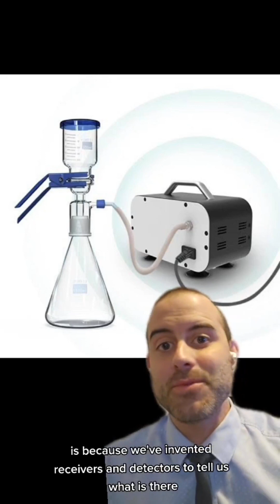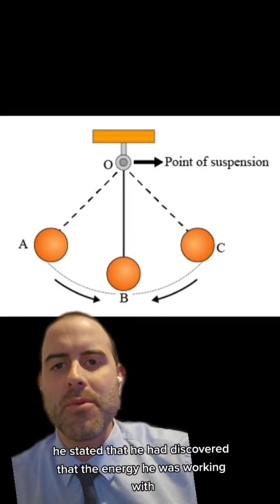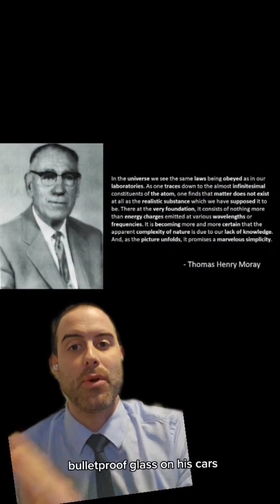Suppressed Invention by Thomas Henry Moray 😳